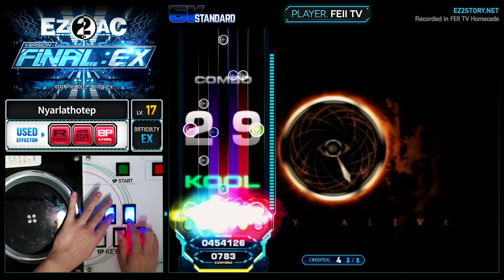[EZ2AC : FNEX] 5K (17) Nyarlathotep [EX]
Comment : 무난하네요